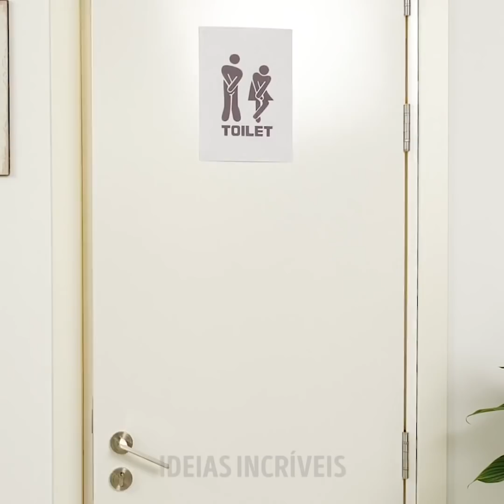25 IDEIAS PARA LAVABO que você deve lembrar e usar todos os dias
Minutagens:
0:08 Como pintar uma torneira
0:42 Suporte para papel higiênico
1:28 Ideias de organização
2:13 Macete com cabide
3:16 Truque com meia
4:09 Ideia para limpeza